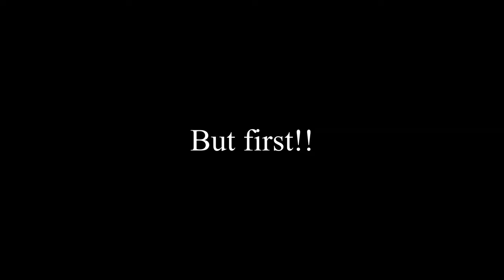Valencia CF vs. Real Sociedad - Mestalla Stadium Vlog🦇🟠⚫ | An Important Win!🏆 | DarioPijman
Watching Valencia FC as they take on Real Sociedad in La Liga 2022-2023!